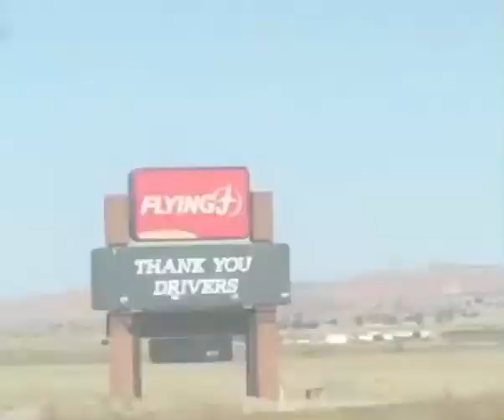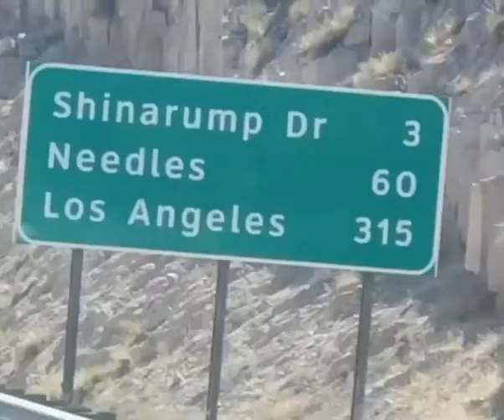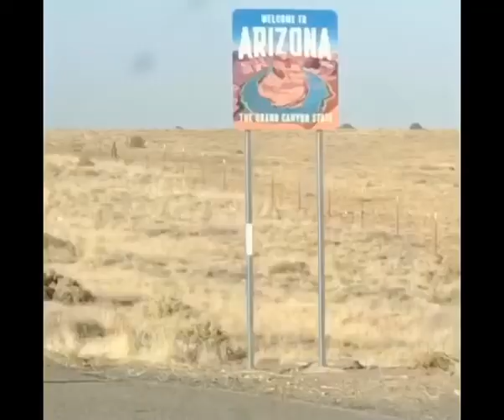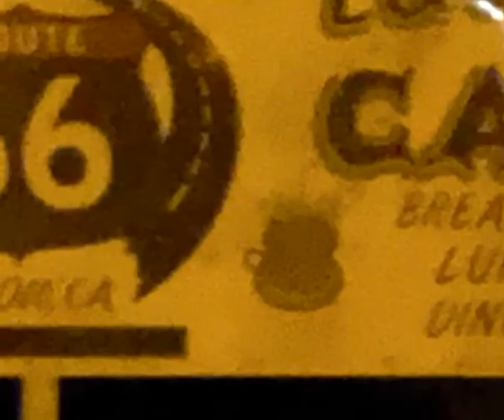Trucking Across America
We are Emptynesters and traveling across America enjoying our lives together